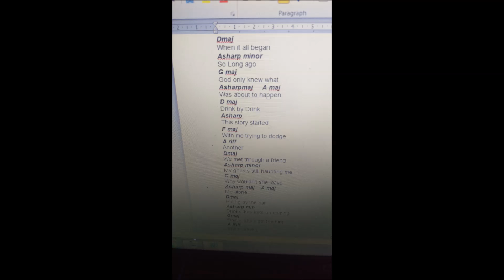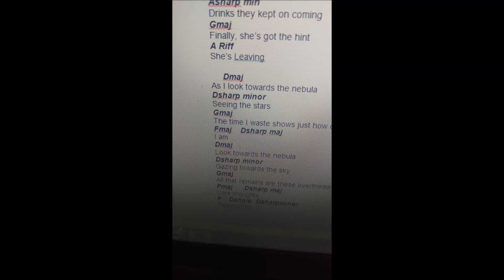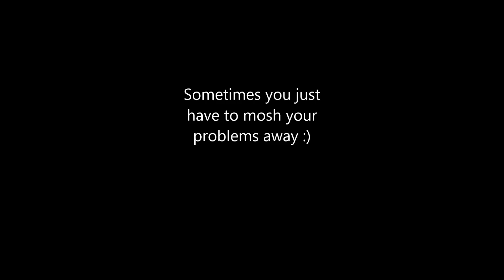Daily Rant - Day two video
Today I worked on getting the chord chart ready, I may have gotten distracted by youtube and playing bass but it's all music :P